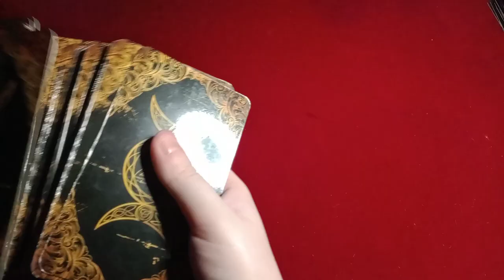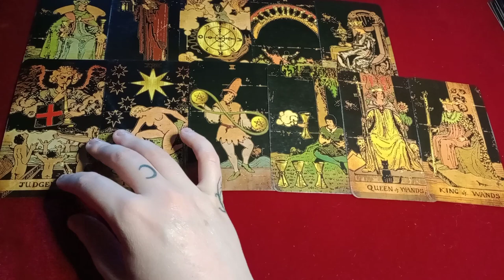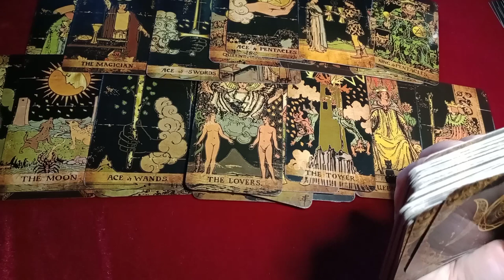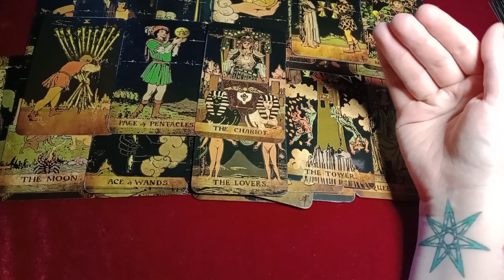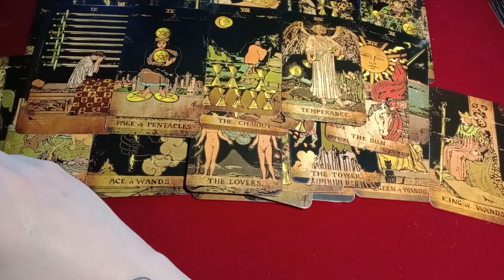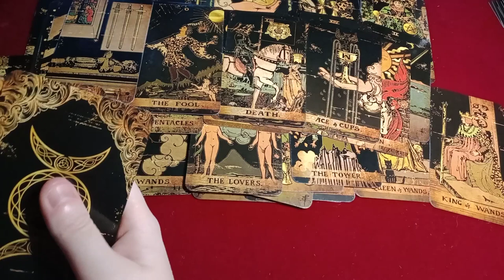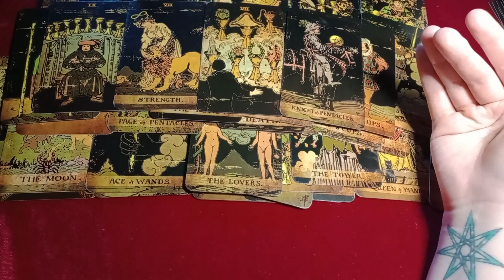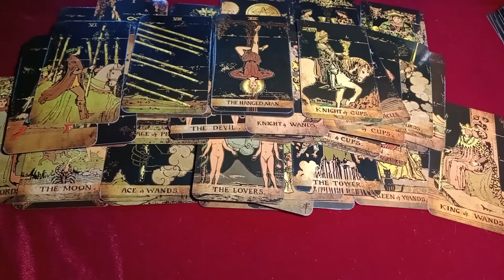KIND, LOYAL MAN BEING REWARDED FOR ALWAYS DOING THE RIGHT THING - FINALLY MEETING A COMPATIBLE LOVER